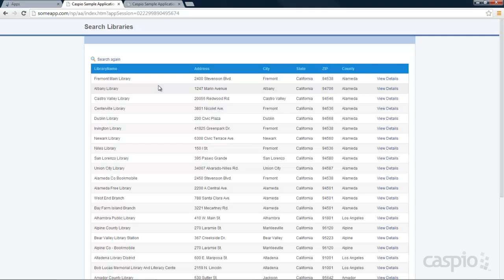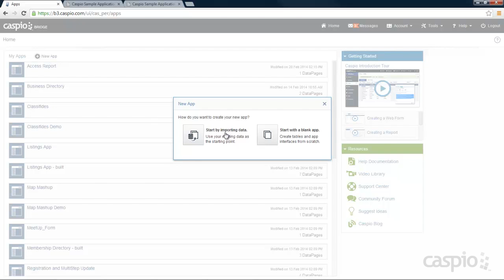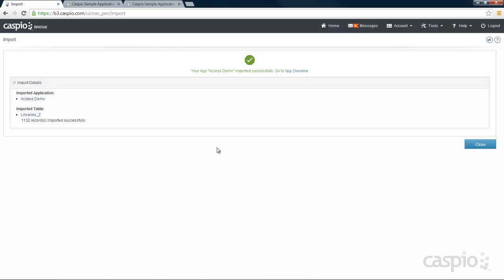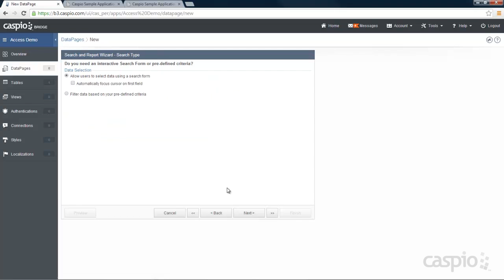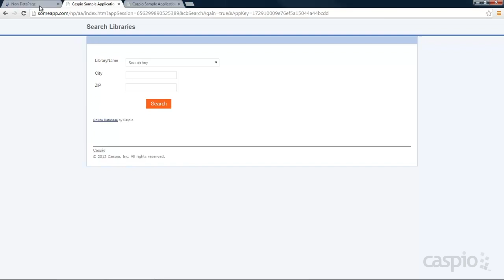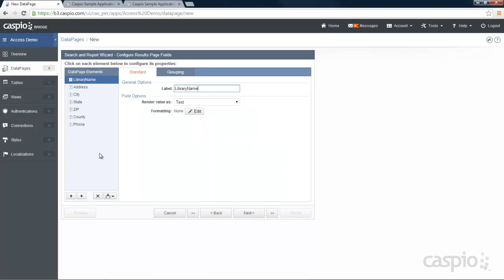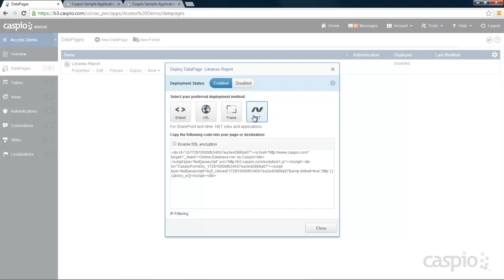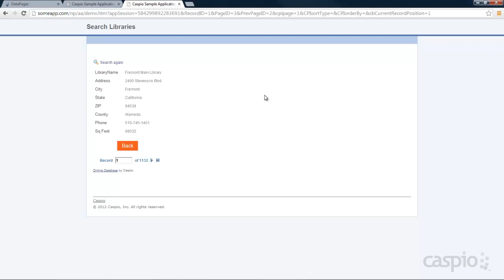Publishing MS Access to an Online Database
Learn how to publish MS Access to the web as an online database.

This video tutorial will show you how to publish your Microsoft Access or Microsoft Excel database online in your own website in 3 simple steps using Caspio online database platform:
1. Import data
2. Create a reporting web application
3. Deploy the web application to your website

Make your Microsoft Access database web-accessible for multiple users to search and edit on-demand. You can also easily add features such as password protection, record-level security, Google map integration, and more.

View other Caspio videos to learn how to use Caspio's online database platform to build web applications, web forms, and searchable databases. Import data tables from Microsoft Access, Microsoft Excel, CSV, TXT or XML and publish apps directly on your website without programming.